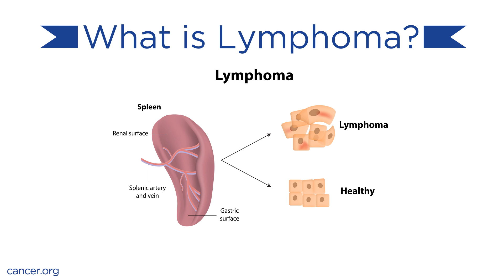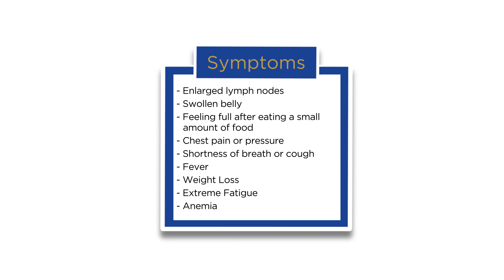Lymphoma Causes and Treatments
Lymphoma is a cancer of the lymphatic system, which is part of the immune system that helps the body fight infection and disease. Lymphoma is a cancer that begins in the white blood cells called lymphocytes. Learn more about how Comprehensive Cancer Centers of Nevada treats this disease